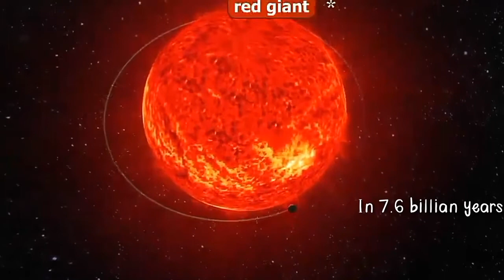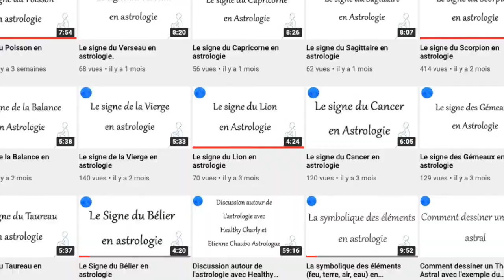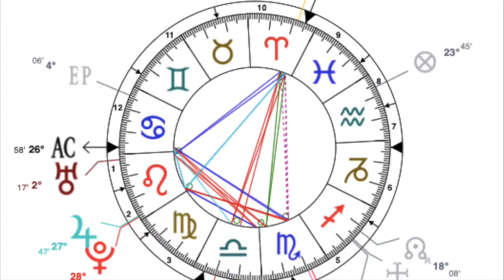Le Soleil en astrologie, en astronomie et en mythologie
Vidéo traitant du Soleil en astrologie (fonction, soleil en maison, soleil dans un thème astral), en astronomie  et en Mythologie (Hélios, colosse de Rhodes, Apollon).
Retrouvez toutes informations concernant les consultations et les formations en astrologie sur le

N'hésitez pas à venir voir ma chaine si l'astrologie vous intéresse.